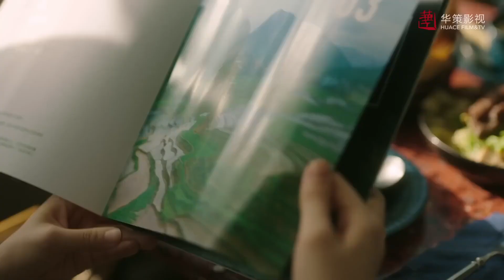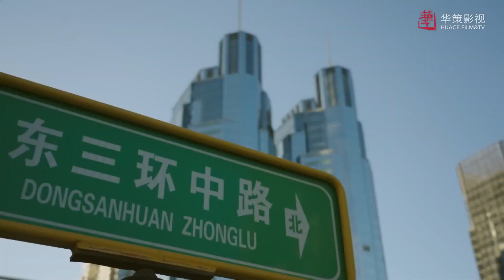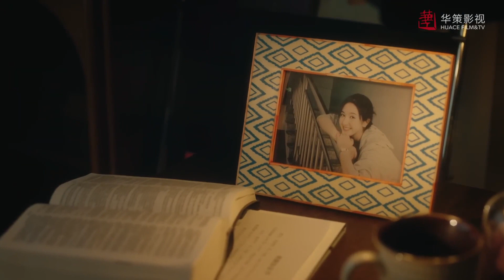เดือนห้าในวงแหวน | ตอนที่31 | เส้นทางนักล่าฝัน - All The Way To The Sun | ( หลี่หลานตี๋, หวังหยาง)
เรื่องย่อ ：เรื่องนี้ดัดแปลงมาจากนวนิยาย《大城小室》โดยดำเนินเรื่องราวของผู้หญิง 2คนหลี่มู่เจียกับเทียนหรงที่ต้องดิ้นรนกับการต่อสู้เพื่อความฝันของพวกเขาและต้องเจอบททดสอบต่างๆ ทั้งเรื่องอาชีพการงาน ปัญหาของเรื่องคู่ชีวิต ทั้งสองคนยังต้องเจอกับความพ่ายแพ้ต่างๆจนทำให้ต้องปรับเปลี่ยนเป็นการแสวงหาความหวังเส้นทางสู่แสงสว่างที่กำลังรอพวกเธออยู่